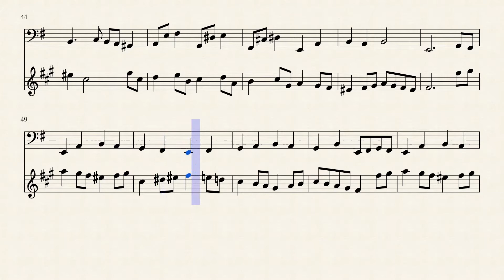Bourree in E Minor by JS Bach for Clarinet